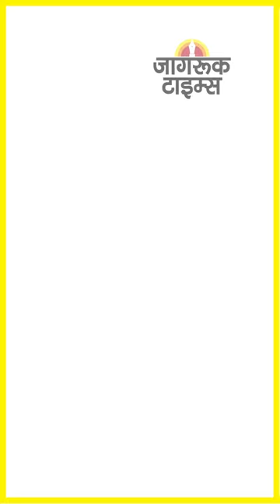JAGRUK TV : SUPER FAST NEWS 16.02.2023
मुंबई : विवादों में पृथ्वी शॉ, सरे राह महिला फैन से हाथापाई

हरियाणा : राजस्थान से अगवा कर दो युवकों को जिंदा जलाया

ब्रिटेन : 12 महीने में गैस 129% और बिजली 66% तक महंगी

सुकेश चंद्रशेखर पर ईडी का ​शि​कंजा, नौ दिन की हिरासत में भेजा

त्रिपुरा विधानसभा चुनाव के लिए मतदान खत्म, 81% मतदान

महाराष्ट्र के राजनीतिक संकट पर सुप्रीम कोर्ट में फैसला सुरक्षित

अदाणी पोर्ट से IOC के समझौते पर महुआ ने उठाए सवाल

जल्द ब्रिटेन जाएंगे राहुल, कैम्ब्रिज विश्वविद्यालय में देंगे लेक्चर

भाजपा ने जीता दिल्ली हज कमेटी का चुनाव, कौसर जहां अध्यक्ष

जोशीमठ में भू-धंसाव : गहरी हो रहीं दरारें, तिरछे होने लगे घर

मोहाली : एनआईए कोर्ट में आतंकी खानपुरिया पर आरोप तय